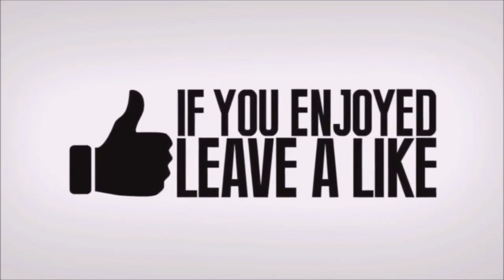Fortnite - The New Magma Wrap Gameplay In Fortnite Battle Royale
In this video we show you the new magma wrap is out in the item shop! new magma wrap gameplay in fortnite. new animated magma wrap gameplay in the fortnite item shop. magma animated wrap gameplay